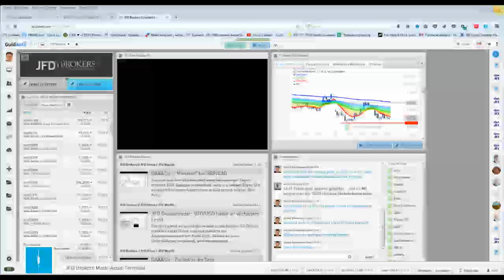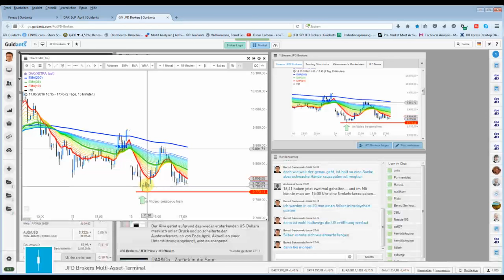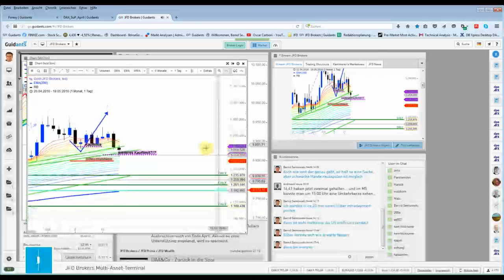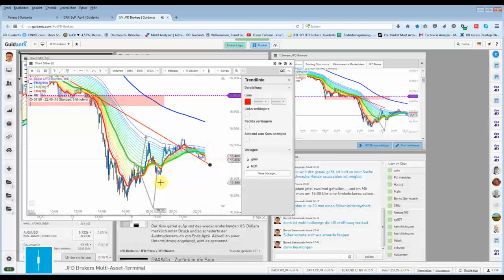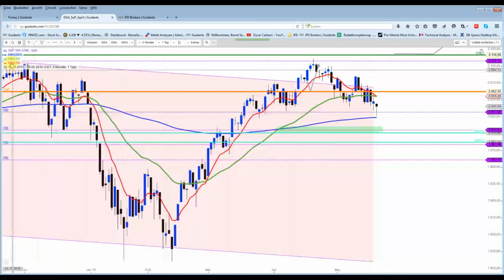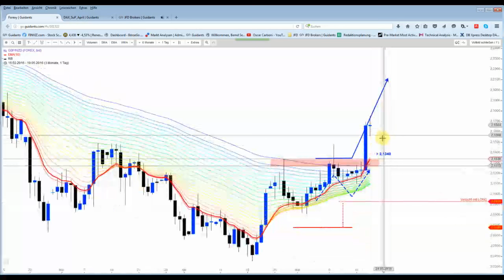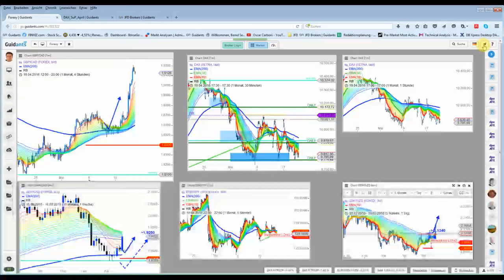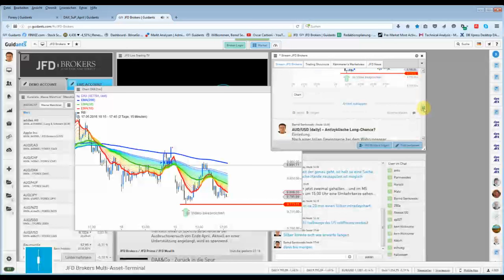DAX&Co - Tatsächlich noch die 1,9200 CAD-Marke erreicht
Das war heute bzw. in den letzten Tagen der Wahnsinn. Das 2. Monster in die Zielzone gebracht ;) und DAX verteidigt die wichtige 9.775-Punkte Marke.